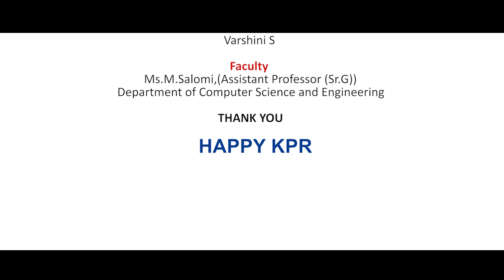KPRIET CSE ANIMATED VIDEO - Artificial Intelligence